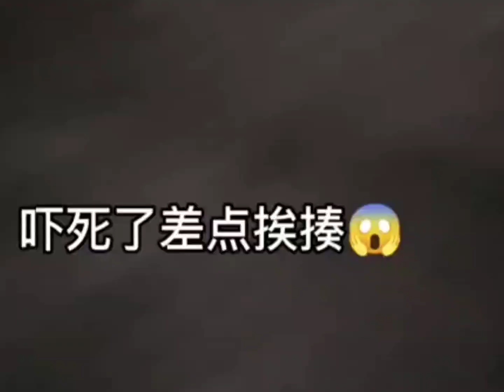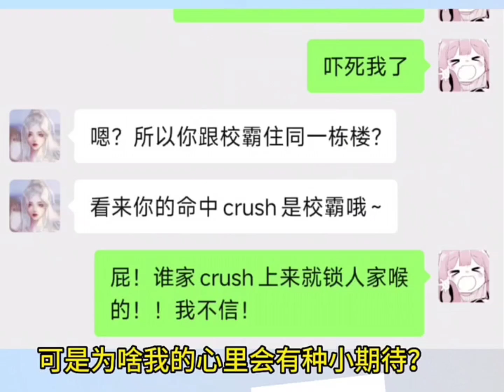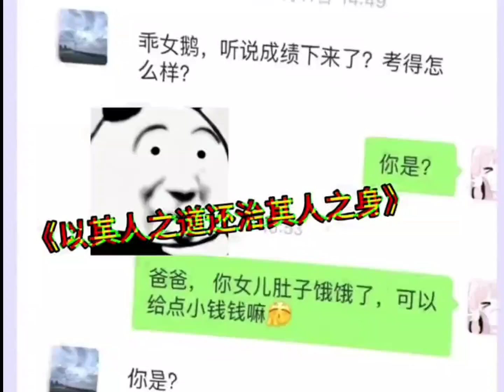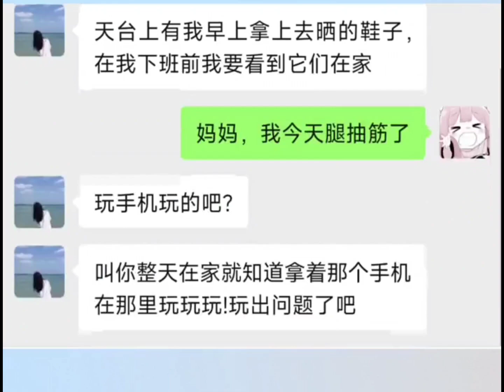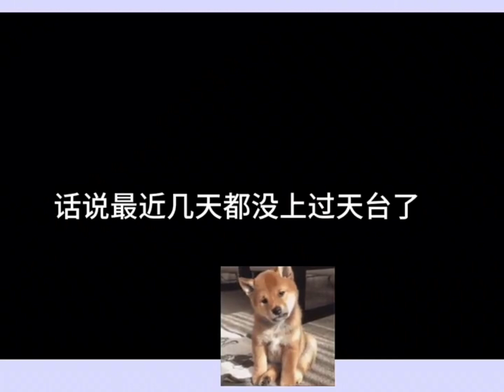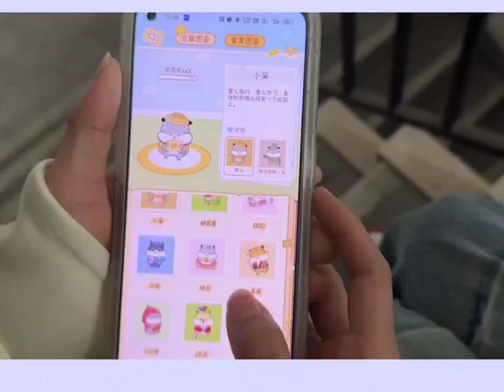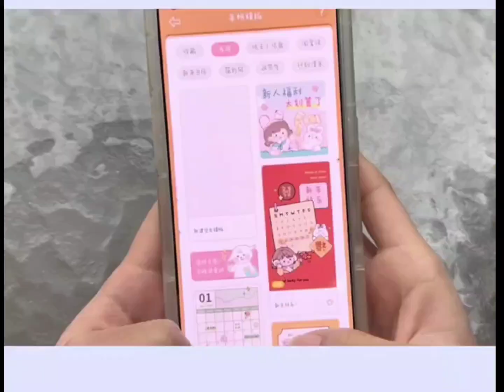网络连续剧：天台莫名偶遇校霸！难道接下来不应该是浪漫情节吗